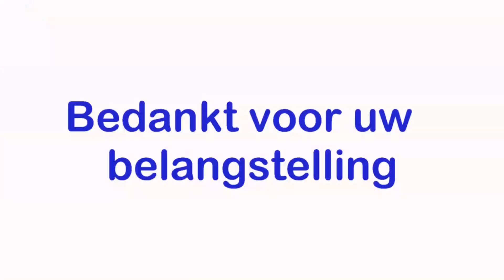Bouw Staatsliedenpark 6